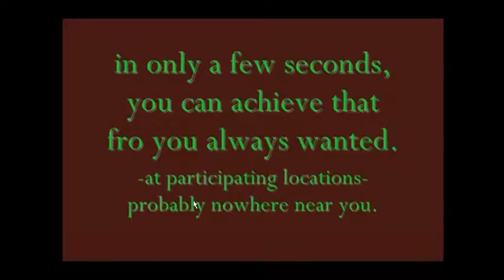where's the cat?